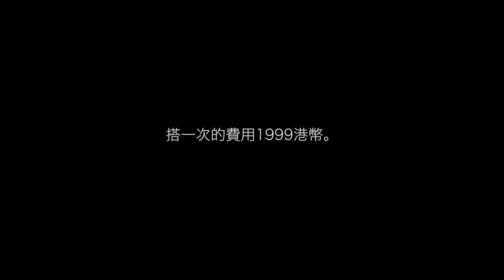10000塊直升機初體驗!!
▶109元泡麵？